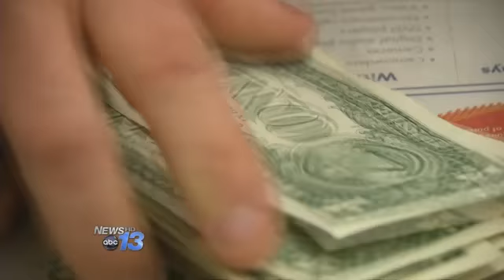4-Year-Old Goes on Shopping Spree, Donates All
ASHEVILLE, N.C. -- A local 4-year-old is spending his holiday season helping those in need.

With help from his grandma's famous cookies, Ty Lewis raised hundreds to spend on a shopping spree.

He's using the cash to buy toys for kids less fortunate than himself.